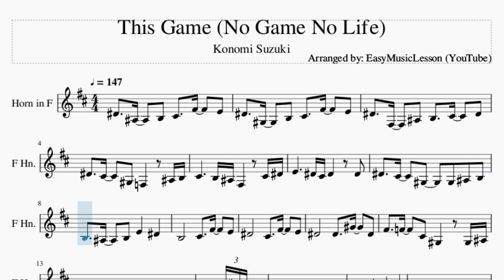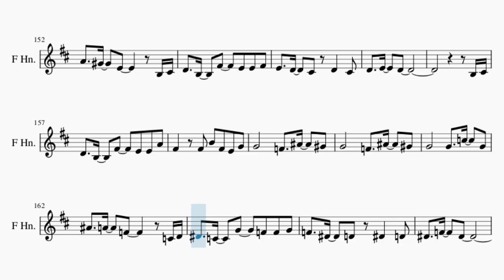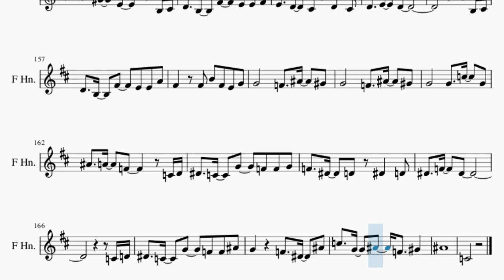Horn Sheet Music: How to play This Game (No Game No Life) by Konomi Suzuki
Here is a sheet music/tab video on the song This Game (No Game No Life) by Konomi Suzuki on the horn. A horn sheet music arrangement which is transposed to notes that are easily played by horn, for the song This Game (No Game No Life) by Konomi Suzuki.

EasyMusicLesson2 teaches you to play the your favorite instrument, through well-arranged sheet music so that you too can learn how to play This Game (No Game No Life) by Konomi Suzuki on the horn as fast as you can. A horn sheet music with backing tracks to help your play the song better.

Chords of Horn arrangement:
C# Min   A Maj   E Maj   F# Maj   A Maj   E Maj   F# Min   G# Maj
C# Min   A Maj   E Maj   F# Maj   A Maj   B Maj   A Maj   B Dom 7
C# Min 7   A Maj   E Maj   F# Maj   C# Min   A Maj   E Maj
E Maj   C# Min   C# Min   C# Min   A Maj   B Maj   C Maj   D Maj
E Min   D Maj   G Maj   A Min   B Min   D Maj   B Maj   C Maj
D Maj   E Min   C Maj   G Maj   A Maj   C Maj   G Maj   A Min
A# Dim   B Maj   E Min   D Maj   G Maj   A Maj   C Maj   G Maj
C Maj   D Maj   E Min   C Maj   D Maj   B Maj   C# Min   A Maj
E Maj   B Maj   C# Min   A Maj   B Maj   C# Min   E Maj   A Maj
B Maj   E Maj   C# Min   C# Min   C# Min   A Maj   B Maj   C Maj
D Maj   E Min   D Maj   G Maj   A Min   B Min   D Maj   B Maj
C Maj   D Maj   E Min   C Maj   G Maj   A Maj   C Maj   G Maj
A Min   A# Dim   B Maj   E Min   D Maj   G Maj   A Maj   C Maj
G Maj   C Maj   D Maj   E Min   C Maj   D Maj   B Maj   C Maj
D Maj   E Min   B Min   C Maj   D Maj   B Maj   E Min   G Maj
A Min   B Min   C Maj   D Dom 7   D Sus 4   D Maj   C Maj   D Maj
D Sus 4   D Maj   C Maj   G Maj   A Maj   C Maj   G Maj   A Min
C Maj   D Maj   E Min   C Maj   D Maj   F Min   C# Maj   G# Maj
A# Maj   C# Maj   G# Maj   C# Maj   D# Maj   F Min   C# Maj
D# Maj

Melody notes of Horn:
D#4   A#3   B3 C#4   F#4   E4
D#4   G#3   B3 C#4   F#4   E4
D#4   F#3   A#3 B3   C#4   D#4
D#4   C#4   G#3 F3   A#3 B3
C#4     B3 A#3 F#3   C#4 D#4
E4     D#4 C#4 D#4   D#4
D#4   C#4   G#3   G#3 A#3 B3
B3   A#3   B3 E4   D#4
B3       C#4   F#4   E4
D#4       C#4   F#4   E4
D#4       D#4   G#4   D#4
F#4   F4   C#4 G#3   G#3 A#3
B3   G#3   D#4   C#4 C#4 D#4
C#4     B4 A#4 F#4 C#4
G#3     A#3     B3
B3   D#4   E4   F#4
C#4     C#4   A#3 C#4
F#4     F#4 F#4 F#4 F#4 F#4
B4   A#4   D#4   G#4 A#4 B4
B4   A#4   B3   F#4 A#4 B4
B4   A#4   C#4   G#4 A#4 B4
B4   A#4   B4   F#4 A#4 B4
D#5   E5   C#5   B4 B4
B3   A#3   C#4   B3 A#3 B3
F#3           G#3 A#3
D#4   E4   C#4   B3 F#3
B3   A#3   C#4   B3 A#3 B3 F#3
F#3
D#4 E4 D#4 C#4 C#4
C#4 C#4 B3 C#4 C#4 B3 D#4 B3
C#4 C#4 B3 C#4 C#4 B3 C#4 F#4
C#4 C#4   C#4 C#4 B3 D#4 B3
B3   B3   B3   B3   C#4 D#4
C#4 C#4 D#4 C#4 C#4 B3 C#4 B3
G#3   G#3   G#3 G#3 A#3 B3 C#4
E4   E4 F#4 D4   C#4 D4 C#4 A3
A3 F#3 G3 A3
B3     B3   C#4   D4
C#4   D4   C#4 B3 C#4   C#4 D4
E4   E4   B3 B3 B3 B3 C#4
A#3   B3   C#4 A4   G4   E4
F#4
F#4       E4   A4   G4
F#4